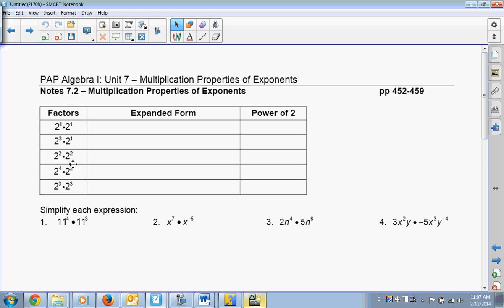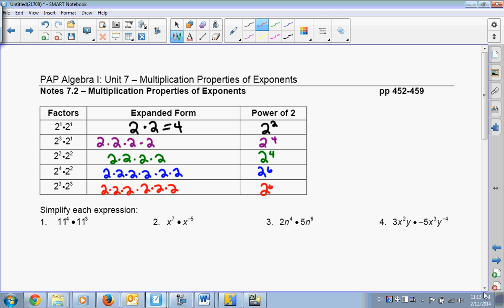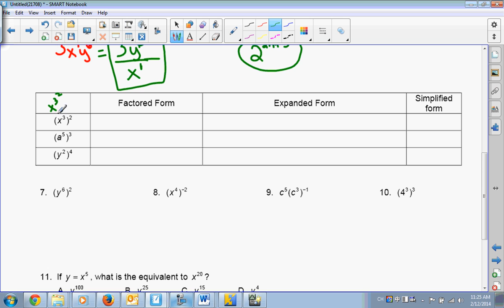Multiplication Properties of Exponents Lesson 7 2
Mountjoy
Algebra I
Multiplication Properties of Exponents